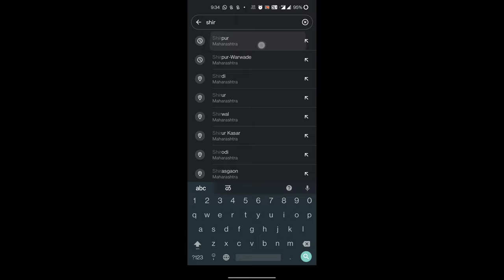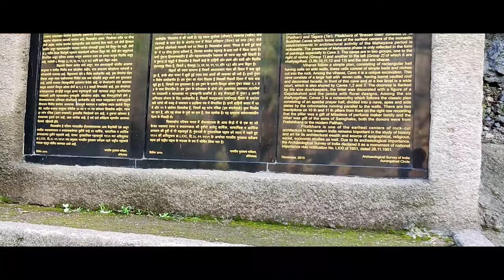Pitalkhora Buddhist Caves | Patna Devi Mandir | Patnadevi Waterfall | Monsoon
The Pitalkhora Caves are situated in Satamala Ranges of the Western Ghats of Maharashtra, India.